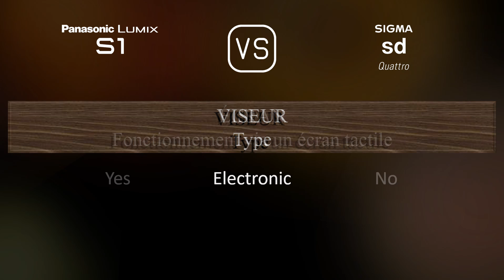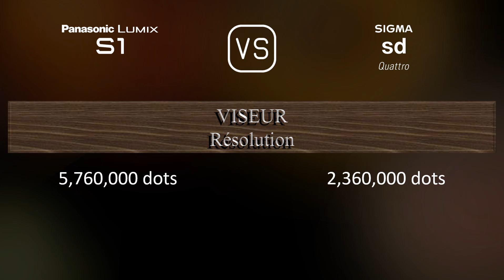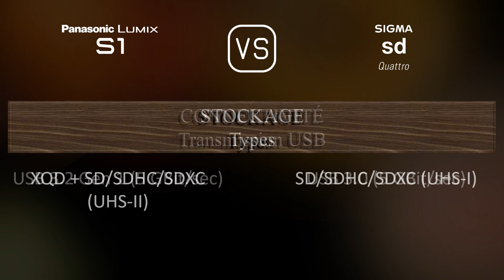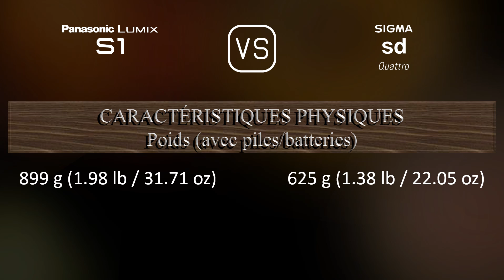Panasonic Lumix S1 vs. Sigma sd Quattro: Une Comparaison de Caractéristiques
Cette vidéo fournit un aperçu des fonctionnalités du Panasonic Lumix S1 et du Sigma sd Quattro dans une comparaison de caractéristiques (comparison of specifications).

00:25 LANCEMENT
00:33 BOÎTIER
00:40 CAPTEUR D'IMAGE
01:01 IMAGE
01:16 OPTIQUE ET MISE AU POINT
01:41 ÉCRAN
01:58 VISEUR
02:13 FONCTIONNALITÉS PHOTOGRAPHIQUES
03:06 FONCTIONNALITÉS VIDÉOGRAPHIQUES
03:20 STOCKAGE
03:24 CONNECTIVITÉ
03:49 CARACTÉRISTIQUES PHYSIQUES
04:07 AUTRES CARACTÉRISTIQUES